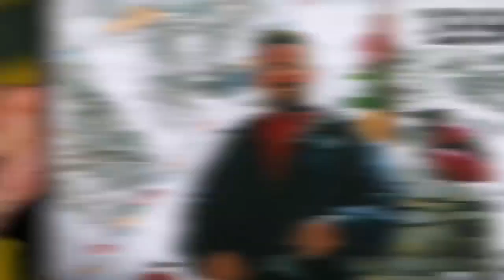Mga Taong Nakaligtas Sa Kamatayan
eto yung mga taong nakaligtas sa kapahamakan na kubg titingnan eh napaka imposible na kailangan nyo mapanood hahaha